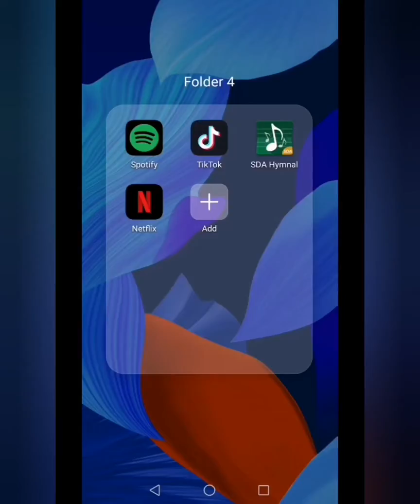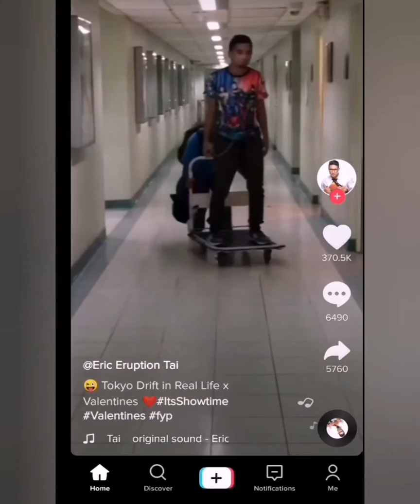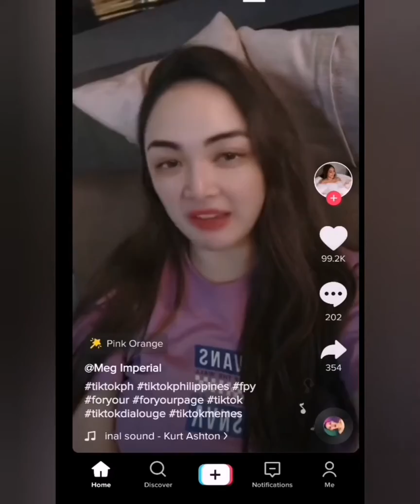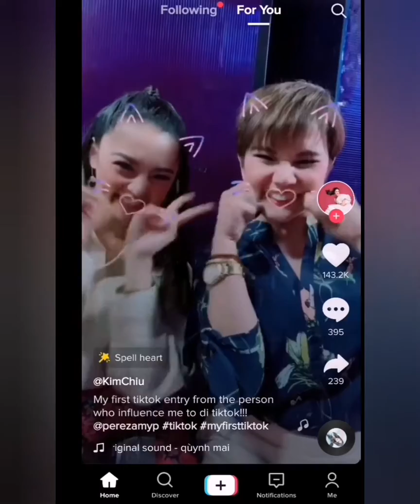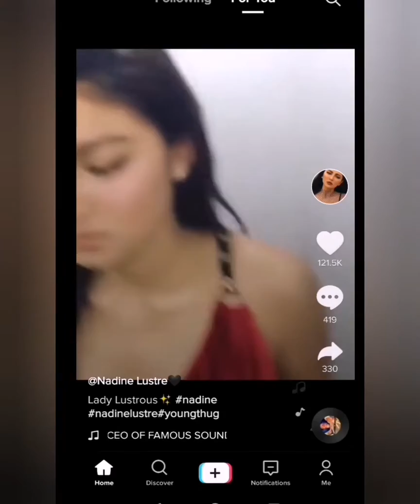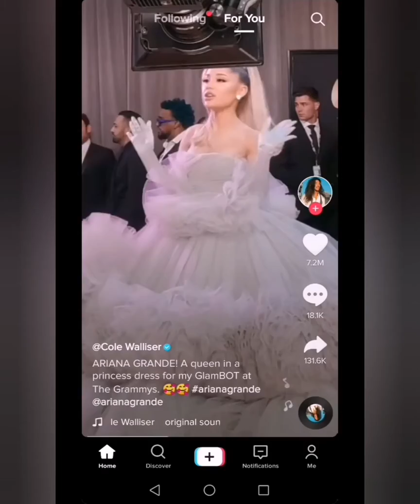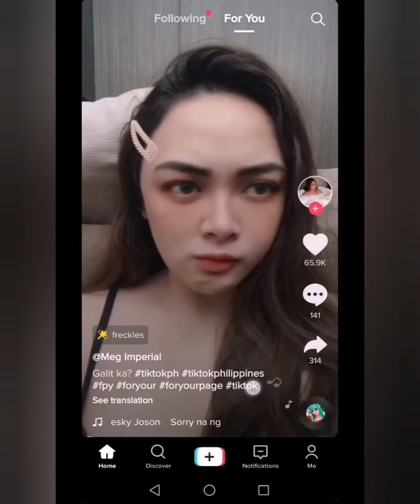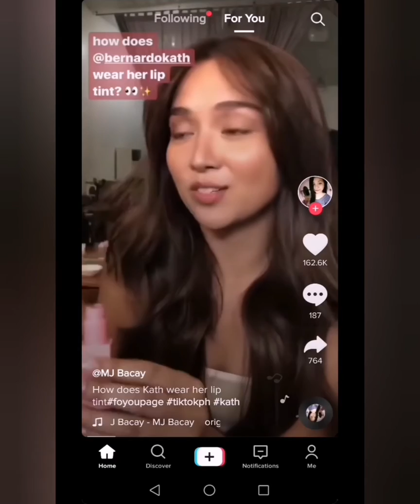Kilalanin ang mga sikat na artista na nag ti-Tiktok.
Today's video is all about people enjoying tiktok. I just scroll my tiktok app and these are the people I saw😍